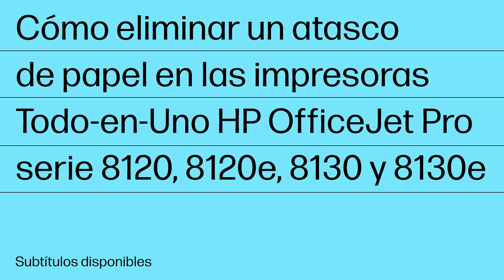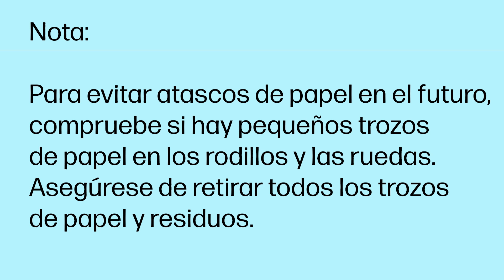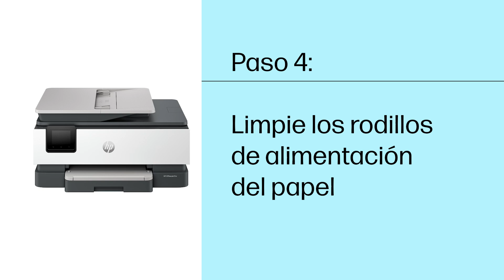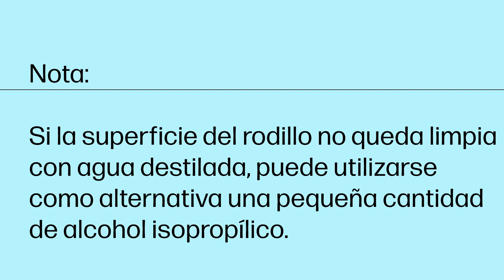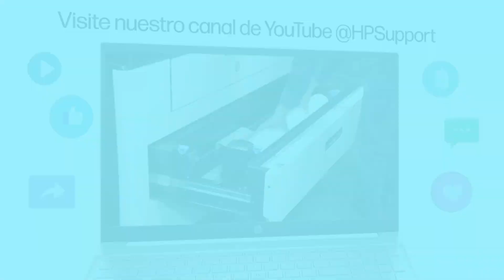Solucionar atasco de papel | Impresoras Todo-en-Uno HP OfficeJet Pro 8120/e y 8130/e | HP Support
Si su impresora deja de alimentar páginas mientras imprime y aparece el error “Atasco de papel” en el panel de control, vea este vídeo para eliminar un atasco de papel en las impresoras Todo-en-Uno HP OfficeJet Pro serie 8120, 8120e, 8130 y 8130e.

Capítulos:
00:00 Introducción
00:48 Elimine un atasco de papel desde la zona de impresión
01:51 Elimine un atasco de papel desde la bandeja de entrada
02:25 Elimine un atasco de papel desde el alimentador de documentos
05:10 Reinicie la impresora

Este vídeo es aplicable a los siguientes modelos:
HP OfficeJet Pro 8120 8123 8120e 8122e 8124e 8125e 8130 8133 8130e 8132e 8134e 8135e 8138e 8139e